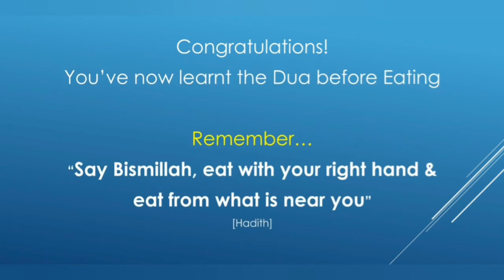Dua Before Eating